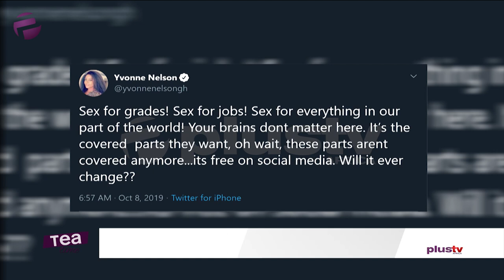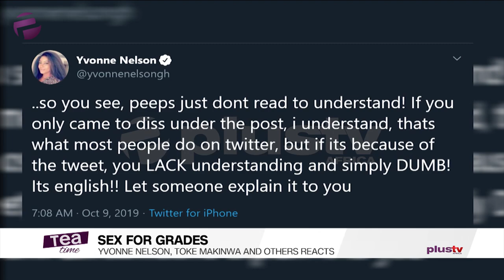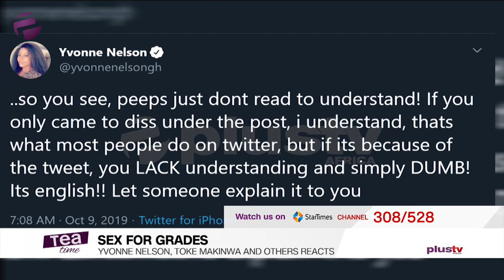Sex For Grades: Yvonne Nelson And Others Reacts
Sex For Grades: Yvonne Nelson, Toke Makinwa And Others Reacts